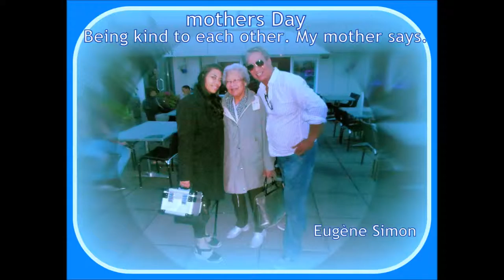Eugene Simon His On The Road Jazz Tune | Kumpulans Dutch-Indonesian keroncong | Indo Pop Music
Entree 15,- p.p. | Entree 8,50 voor 65+ p.p. |